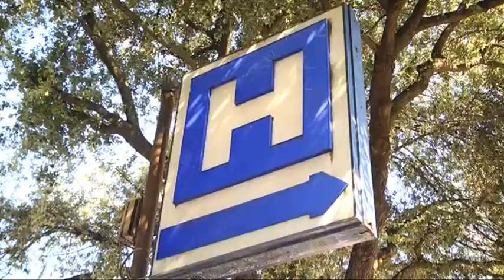Ospedale unico, Progetto Fano: "Chiaruccia o Piana dell'Arzilla le soluzioni strategiche"